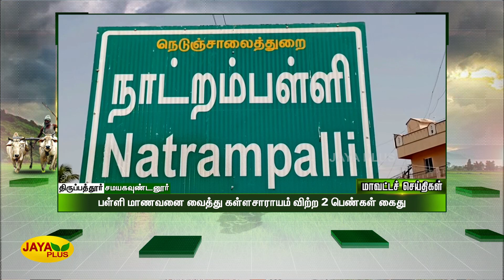மாவட்ட செய்திகள் | இரவு 9 மணி | 11.11.2022 | District News | Jaya Plus